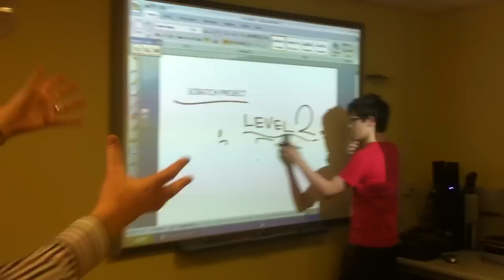2 Minute Tour of Hackademy 'After Hours'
On Friday 4th November from 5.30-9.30pm we held our first family coding competition. We had mums and sons, dads and daughters and grandparents too. We had 50 people altogether in a space designed for 30, so it was a bit crowded! Our next event will be 'Hack To The Future' on Sat 11th February 2012.